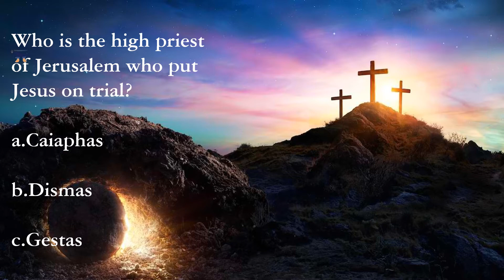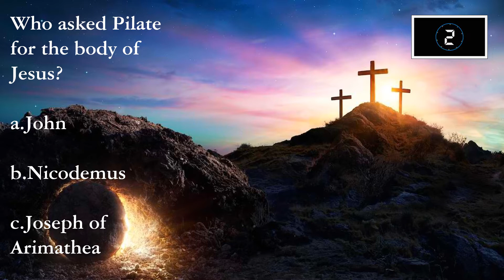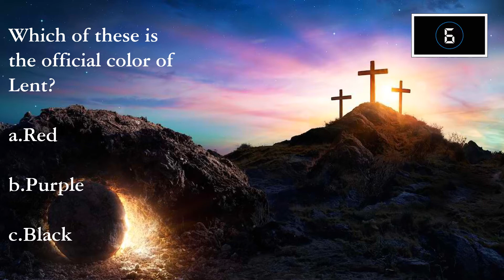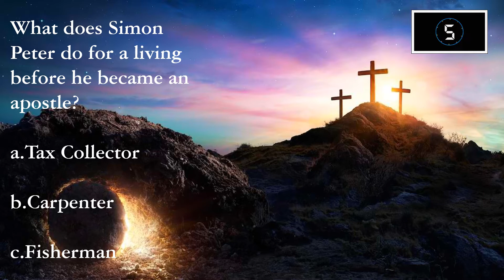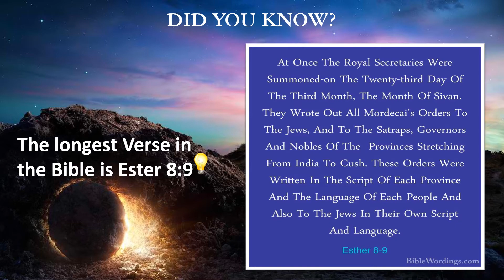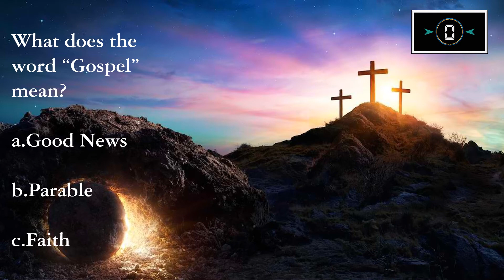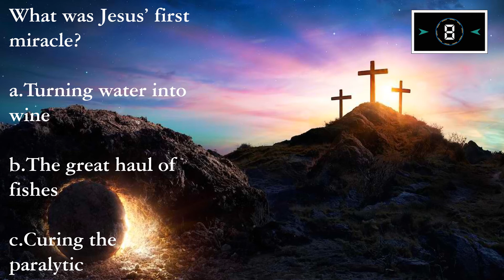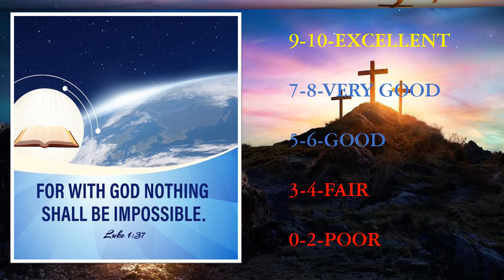Bible Trivia Quiz 2 | 10 Lent / Bible Questions and Answers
Test your knowledge regarding Lent and about the greatest book ever written..the Holy Bible. Here are 10 Lent/ Bible questions to challenge and test your skills. Take the quiz now and share the results on the comment box. Goodluck and Godbless!
TRIVIAWORLD CHANNEL